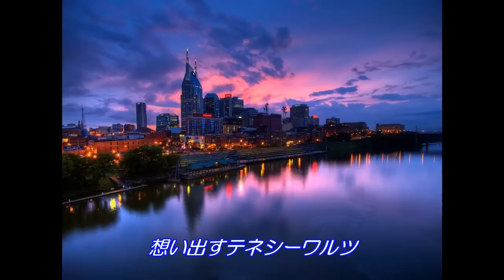テネシーワルツ [日本語訳付き] エヴァ・キャシディ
1996年に33才の若さで亡くなったエヴァの「テネシー・ワルツ」。天使の歌声とまで言われた彼女の歌は人々の心を虜にして止みません。亡くなって16年経ちますがファンが増え続けているのは事実です。短い曲ですが彼女の歌心が伝わって下されば幸いです。（日本語訳はあくまで私見です）